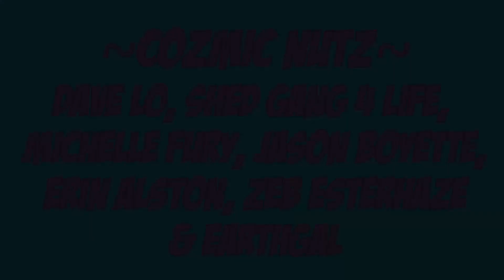Takes Me FOUR DAYS to Change Lagertha's Oil and Rotate Tires | Vlogtober Day 08-12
/ /  A F F I L A T E  L I N K S  / /

/ /   S E N D   A   C A R E   P A C K A G E   / /

UPS, ONTRAC, and FEDEX ONLY!!!

Community Coz
C/O Fallout Shelter Ecovillage

USPS ONLY!!!

/ /   Y O U T U B E   C H A N N E L S   / /

/ /   E Q U I P M E N T   A N D   T O O L S  / /

Community Coz's Amazon Influencer Storefront

/ /   F I N D   C O Z   O N   S O C I A L   M E D I A   / /

/ /   M U S I C   I N   V I D E O   / /

Thank you for trusting me with my honest and reliable opinion on any future purchase you may make. This doesn't affect you in any way in the checkout process unless I've been able to arrange a discount for you that is special from other customers. Thank you for supporting this channel!!!